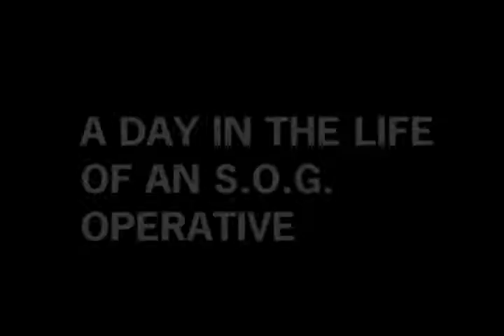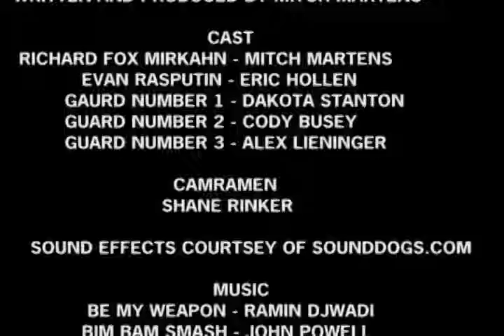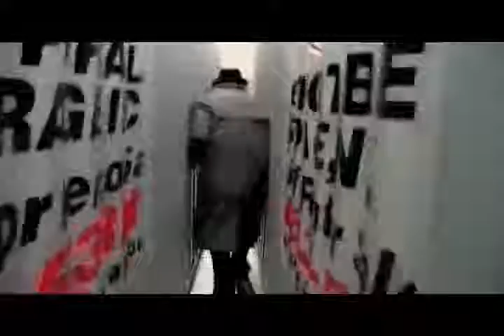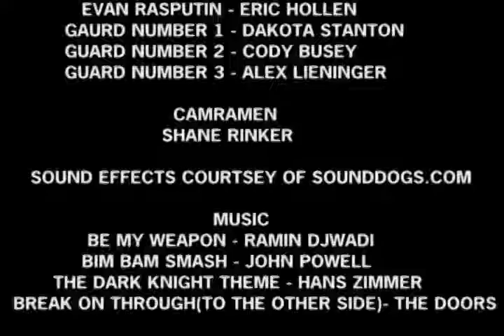SOG #1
Highschool video project. My first video from years ago